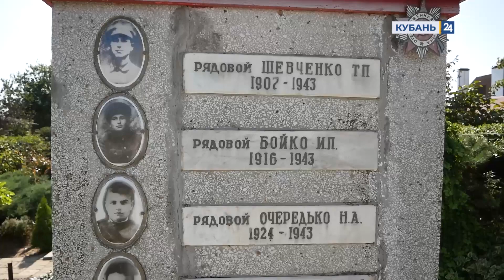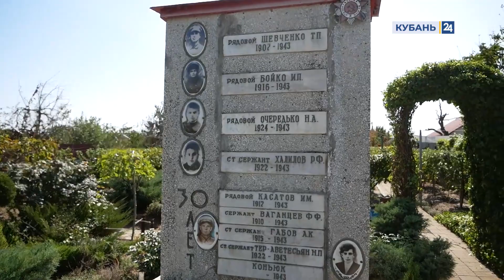Мужчина получил в наследство от бабушки участок с братской могилой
Это захоронение красноармейцев, погибших в Великую Отечественную войну. К памятнику в огороде возлагают цветы и водят экскурсии.

Покой павших бойцов охраняет уже третье поколение семьи Зыряновых-Долбниных. Они 80 лет ухаживают за братской могилой. На 6 сотках парк с вечнозелеными растениями, а посередине монумент. На нем фотографии и девять имен рядовых и сержантов.

Родственники бойцов из Луганска, Азербайджана, Кабардино-Балкарии уже 20 лет не приезжают на братскую могилу. Приходят только местные школьники.

За объектом культурного наследия регионального значения внук Валентины Зыряновой ухаживает своими силами. Заделывает щели в старом монументе, уже поменял тротуарную плитку. Николай Долбнин по семейным обстоятельствам хочет уехать из Кропоткина и продать участок с домом, но только в добрые руки. Пока его не готова приобрести даже местная мэрия.